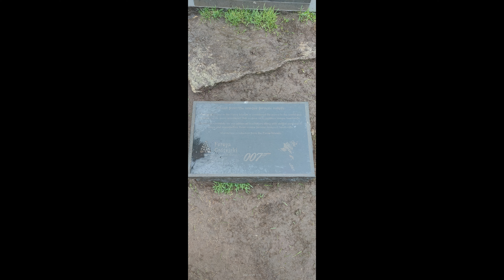Wyspy Owcze - Trøllanes, Kallur Lighthouse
Zapraszam do obejrzenia materiału z szóstego dnia naszego pobytu na Wyspach Owczych. To był drugi dzień święta narodowego Wyspiarzy oraz niestety drugi dzień kiepskiej pogody. Tego dnia wybraliśmy się na wyspę Kalsoy aby zobaczyć  Trøllanes, następnie Kallur Lighthouse oraz symboliczny nagrobek Agenta 007 - z nadzieję, że może jednak w tamtej części Wysp pogoda inną twarz ma :)
Z naszego miejsca zamieszkania, czyli Skálavík musimy się udać samochodem do Klaksvík. Tam mamy nadzieję zabrać się promem do Syðradalur na wyspie Kalsoy. Jeśli się uda, będziemy mieć komfort przemieszczania się między miejscowościami oraz zwiedzania we własnym tempie - oczywiście biorąc pod uwagę rozkład pływania promu - a jest święto, więc niezbyt często dziś pływa.
Po dotarciu na przystań w Klaksvík opcja z własnym autem niestety jest nierealna. Jest tak dużo aut w kolejce, że obsługa informuje nas, żebyśmy zostawili auto i płynęli jako pasażerowie piesi, a na wyspie będziemy mogli się poruszać komunikacją miejską. Alternatywą jest czekanie na następny rejs według rozkładu... Braliśmy to pod uwagę, więc jeszcze przed wyruszeniem przygotowaliśmy się na taką ewentualność. Parkujemy auto, ubieramy się odpowiednio do pogody (pada dzeszcz), łapiemy plecaki i idziemy na prom - urocza mała łajba o nazwie Sam - zabierający tylko 12 pojazdów.
Sama przeprawa nie trwa długo, dopływamy do Syðradalur skąd autobusem jedziemy do Trøllanes pokonując po drodze kilka tuneli, które wyglądają jak sztolnie. Nic dziwnego, skoro były wykuwane w latach 70tych oraz 80tych ubiegłego wieku. Przejazd nimi robi wrażenie :)
Po do tarciu do Trøllanes zaczynamy trekking do Kallur Lighthouse. Oczywiście za wejście na prywatny teren pobierana jest opłata - nie pamiętam dokładnie czy 100, czy 200 od głowy. Początkowo szlak trawersuje trawiaste zbocze, które z powodu deszczu jest śliskie i błotniste. Dalej już jest łatwo, jedyne utrudnienie to nisko zawieszona chmura ograniczająca widoczność. Po dotarciu do Kallur Lighthouse możemy sobie zrobić zdjęcie oraz użyć wyobraźni jak cudownie tutaj może być, oraz co widać przy słonecznej pogodzie. Niestety wieje, pada deszcz, a chmury wiszą nisko, więc widoków nie ma żadnych :( Po krótkiej przerwie idziemy jeszcze kilkaset metrów pod górę, na lewo od latarni - tam został usytuowany symboliczny nagrobek Komandora Jamesa Bonda - Agenta 007. Kilka zdjęć i wracamy do Trøllanes. W oczekiwaniu na powrotny kursu autobusu spacerujemy po tej malutkiej miejscowości, podziwiamy widoki oraz niewielką kolonię maskonurów.
W drodze powrotnej autobus zatrzymuje się w Mikladalur gdzie znajduje się rzeźba Kobiety-Foki (Kópakonan). Niektórzy decydują się wysiąść, wsiadają też osoby, które pewnie dotarły tutaj wcześniejszym kursem. My decydujemy się wracać do Syðradalur aby zdążyć na najbliższy rejs promu Sam. Z Klaksvík jedziemy do stolicy Thorshavn, ponieważ chcemy pospacerować i zobaczyć jak Wyspiarze świętują :)